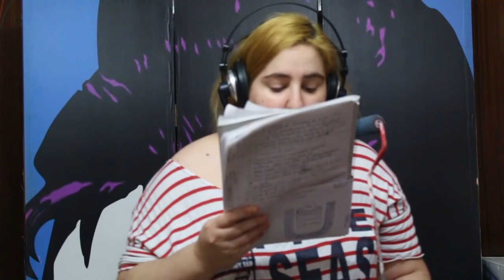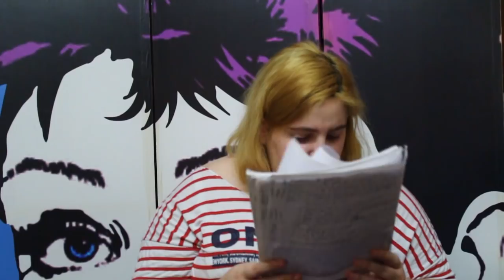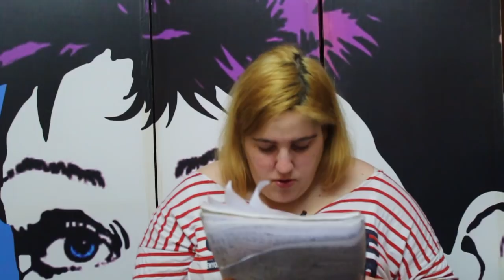KARAOKE 2 (ME ENAMORÉ)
EN EL VÍDEO DE HOY OS VOY A HACER UN KARAOKE CON UNA CANCIÓN QUE TODOS SABÉIS QUE ME GUSTA MUCHO, LA CANCION DE “ME ENAMORÉ” DE SHAKIRA.
OS RECUERDO QUE TENEMOS DOS QUEDADAS DE SUPER PAGOLA PARTY TOUR PROGRAMADAS PARA EL 2018 (QUE MÁS ADELANTE OS DIRÉ MÁS). EL 17 DE FEBRERO A LAS 5 DE LA TARDE, HARÉ UNA QUEDADA EN ELGOIBAR EN SANTA ANA PLAZA (EN EL AYUNTAMIENTO), Y EL 3 DE MARZO A LAS 5 DE LA TARDE EN ZARAUTZ QUE SERA EN ITSASERTZE KALEA (EN EL KIOSKO AL LADO DEL SKATE PARK).
EN LOS COMENTARIOS ESCRIBIDME A QUIÉN QUERÉIS QUE SALUDE Y DED QUE TEMAS QUERÉIS QUE HABLE EN LOS PRÓXIMOS VÍDEOS.

GAURKO BIDEOAN KARAOKE BAT EGINGO DUT DENOK DAKIZUTEN BEZELA ASKO GOGOKO DUDAN ABESTI BATEKIN, SHAKIRAREN “ME ENAMORÉ” ABESTIAREKIN.
GOGORARAZTEN DIZUET BI SUPER PAGOLA PARTY TOUR PROGRAMATUTA DAUZKAGULA 2018RAKO (AURRERAGO GEHIAGO ESANGO DIZKIZUET). OTSAILAREN 17AN ARRATSALDEKO 5ETAN, ELGOIBARREN EGINGO DUT KEDADA SANTA ANA PLAZAN (UDALETXEAN), ETA MARTXOAREN 3AN ZARAUTZEN ITSASERTZE KALEAN (KIOSKOAN SKATE PARK ONDOAN).
IRUZKINETAN IDATZI NORI NAHI DUZUTEN AGURTZEA ETA ZERI BURUZ NAHI DUZUTEN HITZ EGITEA HURRENGO BIDEOETAN.